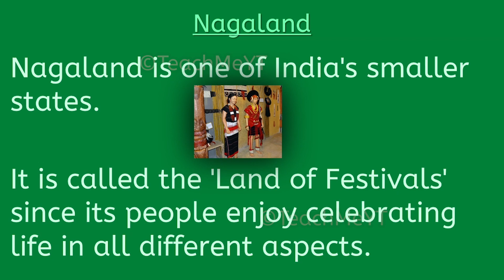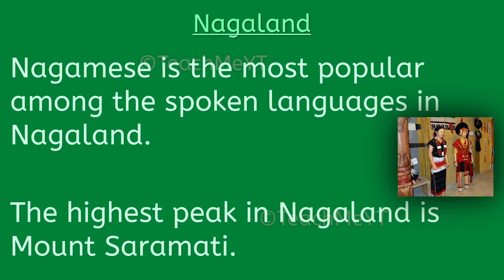Nagaland - 10 Lines on Nagaland | TeachMeYT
Here are 10 Lines on Nagaland.
~Equipment Used~

Keyboard & Mouse
~Social Links~

~Credits~